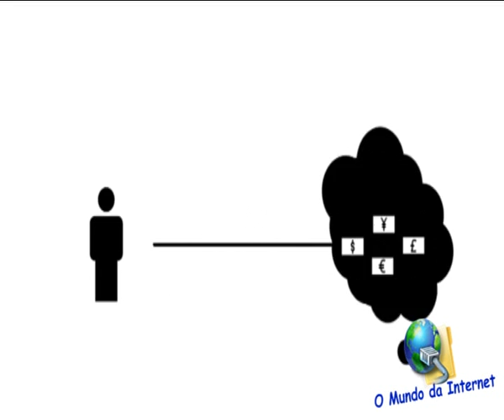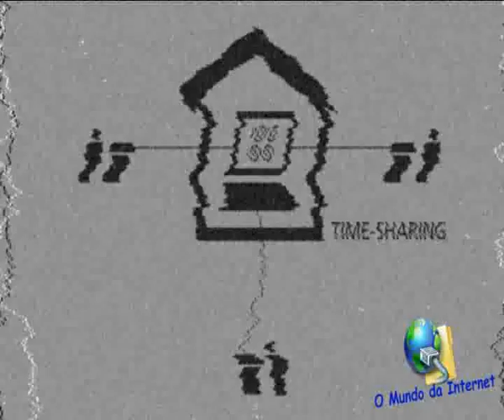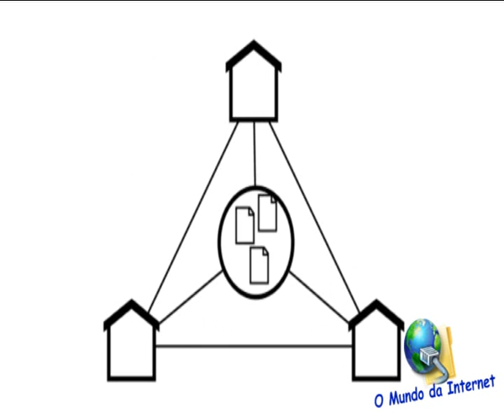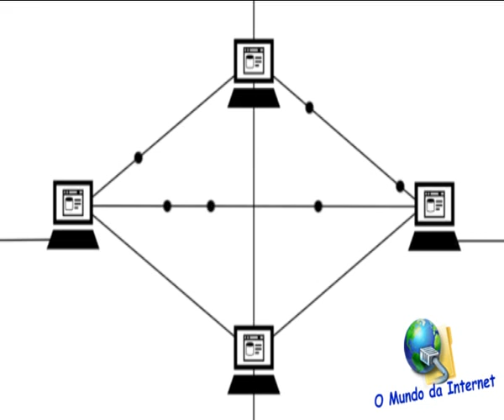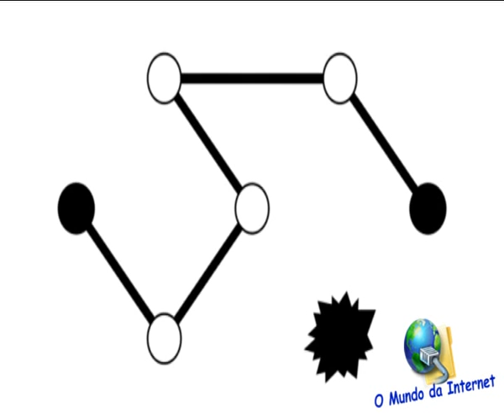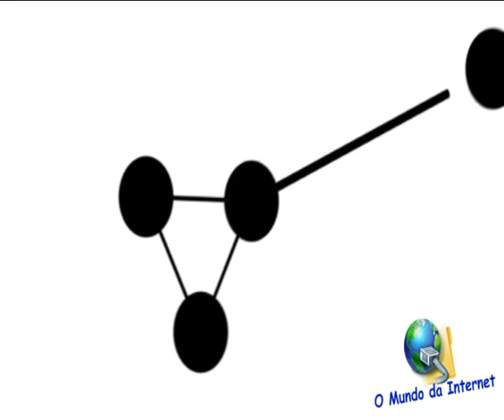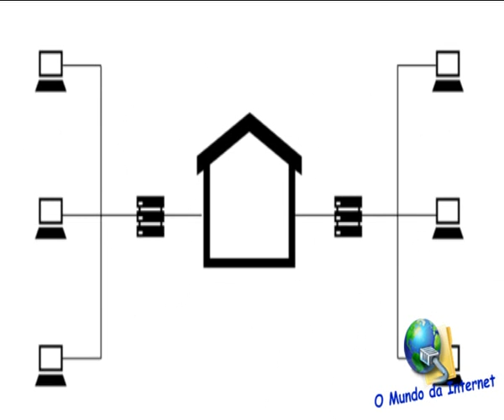A História da Internet - Inglês (Legendas: Português)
Este vídeo mostra como surgiu a Internet, desde 1957. Hoje em dia, as pessoas não passam sem ter Internet.